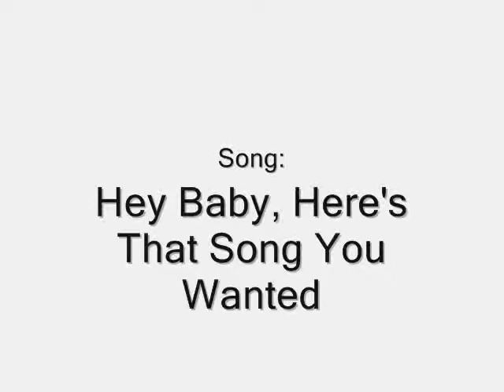Blessthefall - Hey Baby, Here's That Song You Wanted [+ LYRICS IN DESCRIPTION!]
[I DO NOT OWN  "BLESSTHEFALL" OR THE SONG.]

LYRICS:

I watched the sun again, it's leaving now
I've spent all night long trying to figure out
What I've lost and what I've failed
When my feet won't hit the ground
Trying to make it, starting over
And will we ever love again?

Hey baby, are you alone tonight?
How can we make it?
Hey maybe, looks like you were wrong
It's never too late, too late

So here we are again, to make some since of it all
All these sudden changes, maybe things are not so different
Rearrange the pieces, like it's all we know
It's all we know, let it go

I keep putting together, what we've lost
But pieces keep falling one by one
Cause this life has us holding on
For tomorrow then it's gone
For tomorrow then I'm gone

Hey baby, it looks like you were wrong

And we'll take it all, leave the rest behind
There's no one else tonight
Tonight
Tonight